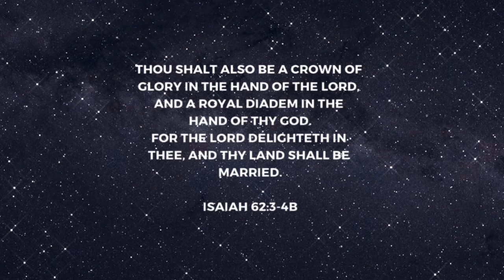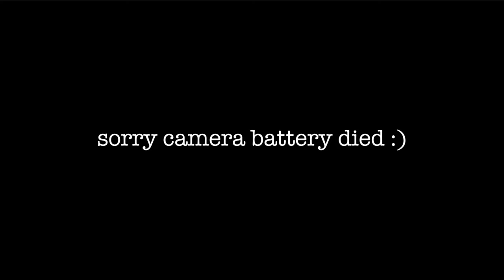SEAFOOD BOIL from scratch, MUKBANG, What's the security level for foreigners in Russia? & MORE...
Join us in cooking this tasty seafood boil. I hope you enjoy and learn from this video 🤍
Topic discussed:
1. How do people figure out what to do after Uni (Med school)?
2. What's the security level of foreigners in Russia?
3. Career growth and cost of living in Russia
4. Advice you would give to the younger year.

Seafood Boil Early Origins
The Cajun seafood boil is deeply rooted in Louisiana's Cajun culture, which itself is a fusion of French, African, Spanish, and Native American influences. Early on, the boil was a community event, aimed at feeding large groups during gatherings or celebrations.

Camera: Nikon D3500 & IPhone 13